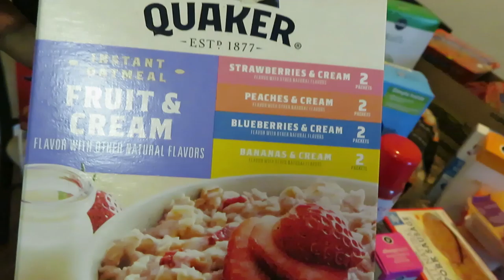Publix Weekly Grocery Haul 10-1-20 to 10-7-20 | Arickamisha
Hello Everyone, in case you missed it I am a couponer and I also teach couponing classes here in my local area. I will be taking you along with me on my couponing adventures. I love couponing and I love to save my money even more.